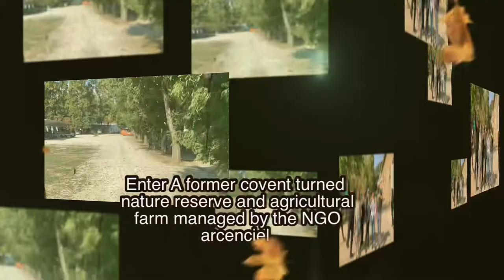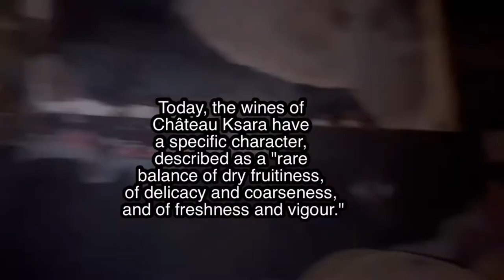Lebanon; Road Trip @ Zahle & Aalay District Nov. 6, 2022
Road Trip with Mountleb Wanderers:
Our journey will include:
1- A walk at Corniche sawfar where will experience magical fall vibes.
2- A breakfast at Lakis Farm in Chtoura
3- A visit to Domaine De Taanayel
4- A tour in the historical ruins of Anjar
5- A lunch at Nabaa Anjar restaurant (à la carte)
6- A winery tour at château Ksara (100 000 LBP) *(optional)*

We will take our time in all these places to catch amazing memories.

Anjar was established during the Umayyad period by Caliph Walid Bin Abed Al Malak at the beginning of the 8th century.

Archaeologists discovered the Umayyad ruins of Anjar at the end of the 1940s. It’s a perfect testimony of the ancient Islamic civilization.

Anjar is strategically located at the crossroads of two important routes: one leading from Beirut to Damascus and the other connecting the Bekaa Valley to Homs.

The ruins of Anjar include the walls of the Umayyad palace, harems, a mosque, the great palace of the Caliph, thermal baths, and many pillars which include some elements of the Roman architectural style.

Anjar was named a UNESCO World Heritage Site in 1984.

Château Ksara.

 It is Lebanon’s oldest winery.

Château Ksara produces approximately 3 million bottles annually.

Its wines are exported to over 40 countries.
Main export markets include Europe, USA, Canada, Japan, Hong Kong, Singapore, Brazil, Africa, Australia and Arab Countries.

Today, the wines of Château Ksara have a specific character, described as a "rare balance of dry fruitiness, of delicacy and coarseness, and of freshness and vigour.